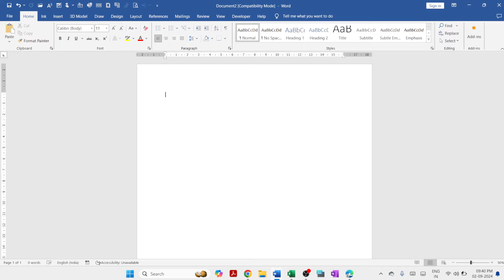how to make resume in Microsoft Word?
In this video we will learn that how to make resume in Microsoft Word?
Microsoft word me resume kaise banate hain?

YOU will find some tips & tricks to make easy your computer operations. I will try to provide maximum solutions here. Would request you to watch entire video and use pause button to understand every step that how we can make biodata in Microsoft Word?

I will upload some more basics of Microsoft word in my upcoming videos. If you need any help with the related topic so kindly write it on comment section.

Keep watching.
Keep learning.

 thanks @LearnBasics